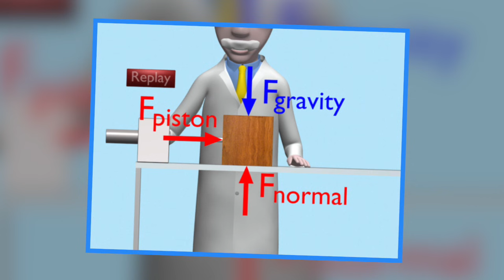Begini Penjelasan Fisika tentang Palu Thor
Siapa yang gak kenal Thor? Salah satu superhero terkuat dalam jagad Marvel. Di jajaran Avengers, Thor dianggap sebagai yang terkuat dan gak bisa dilepaskan dari palu yang berkekuatan dahsyat : Mjolnir. Palu ini bukan sembarang palu loh, Science Lovers. Superhero lain seperti Iron Man, Captain America, hingga Hawkeye bahkan gak ada yang kuat mengangkatnya. Loh, emang palu Thor seberat apa sih dan terbuat dari apa? Yuk kita simak penjelasannya dari sudut pandang fisika.